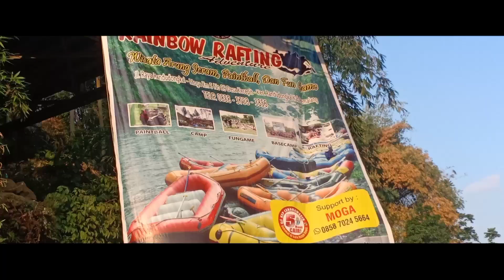MANDI & RENANG PAKE AIR AQUA langsung dari sumbernya (main arus sungai) 👍